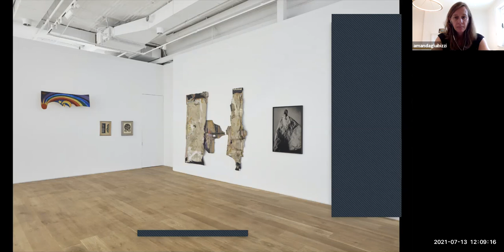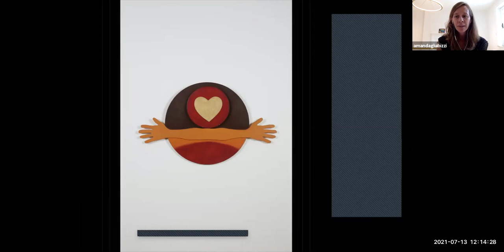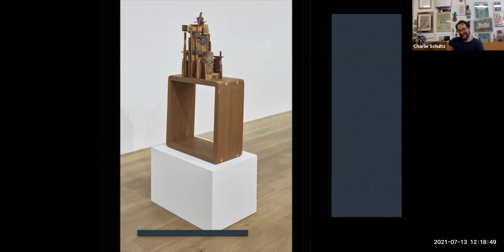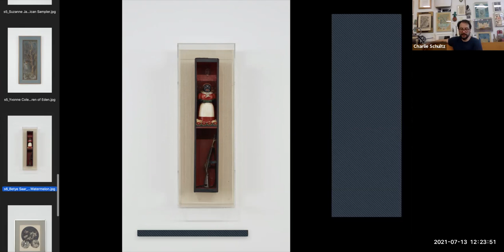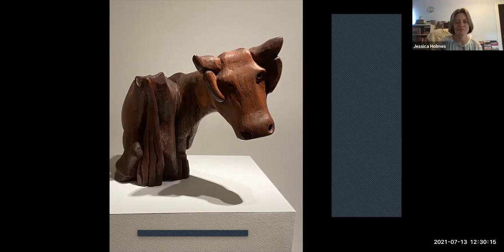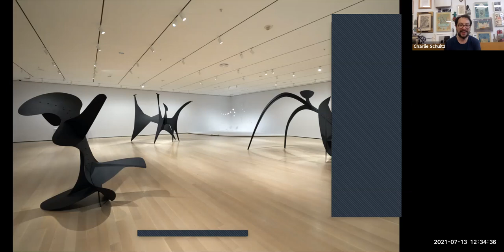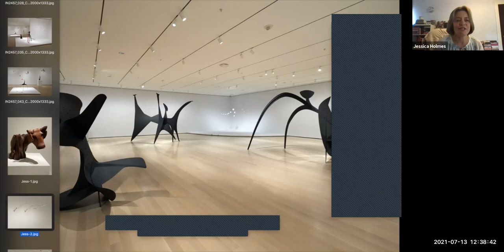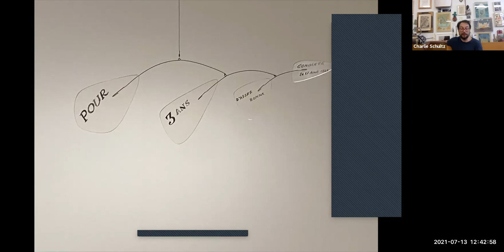Summer Series: ArtSeen and ArTonic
This summer, we are celebrating the sections of the Brooklyn Rail with conversations, performances, and readings curated by our editors. This 2-week YouTube video series offers a view behind the scenes with the editors, artists, and writers that make the publication.

On Tuesday, July 20, ArtSeen editors Benjamin Clifford and Amanda Gluibizzi, ArTonic editor Jessica Holmes, and Managing Editor Charles Schultz will discuss the exhibitions Alexander Calder: Modern from the Start (MoMA, New York, through January 15, 2022) and You’ve Come A Long Way Baby: The Sapphire Show (Ortuzar Projects, New York, through July 31, 2021).

Links related to this conversation:

Alexander Calder: Modern from the Start (MoMA, New York, through January 15, 2022):

You’ve Come A Long Way Baby: The Sapphire Show (Ortuzar Projects, New York, through July 31, 2021):

You’ve Come a Long Way, Baby: The Sapphire Show by Zoë Hopkins (July/August 2021):